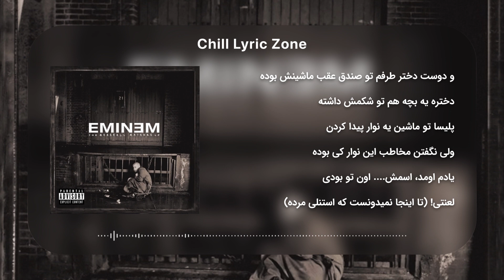Eminem - Stan (Persian Translation) || امینم - استن (ترجمه فارسی)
♫ Eminem - Stan (feat. Dido)

Music Used in this Video:
Song : Stan
Artist : Eminem